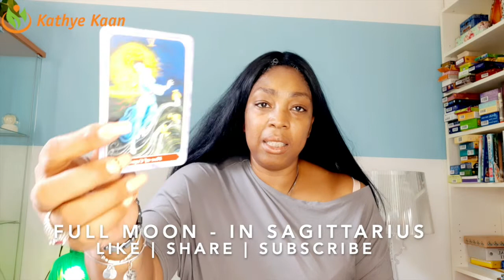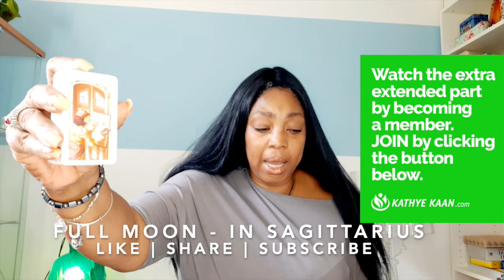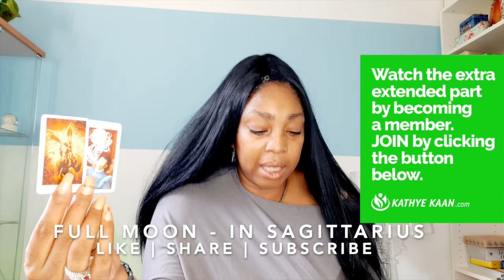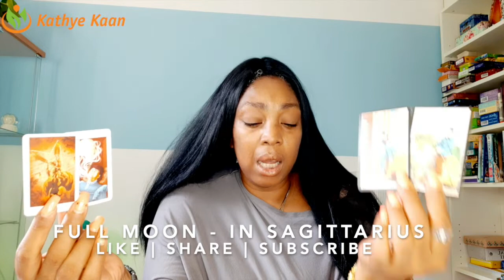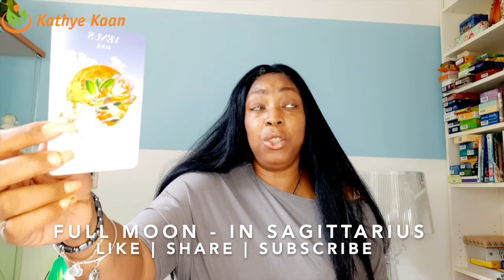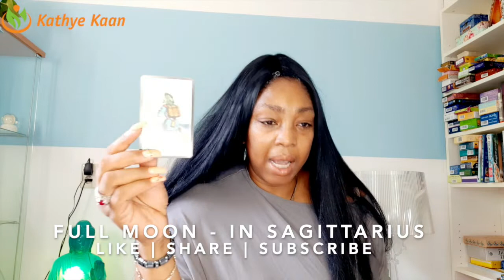ARIES LEO OPHIUCHUS SAGITTARIUS FULL MOON READING JUNE2020 💝 💫 🕉FIRE SIGN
FULL MOON READING JUNE2020 ARIES LEO OPHIUCHUS SAGITTARIUS FIRE SIGN

The next full Moon will occur on Friday, June 5, 2020, at 3:12PM ET, and is known as the Full Strawberry Moon. Other names include the Rose Moon, the Hot Moon, and the Mead Moon. JUNE 05 - JULY 03Watch the full & extended part of this Full Moon Reading for Aries, Leo, SAGITTARIUS Ophiuchus and ...

SUN RAISING SIGN    01:37
MOON RAISING SIGN  12:04
ALL FIRE SIGN-12 HOUSE 23:50

 FULL MOON READING JUNE 2020 ARIES FIRE SIGN
 FULL MOON READING JUNE 2020 LEO FIRE SIGN
 FULL MOON READING JUNE 2020 OPHIUCHUS FIRE SIGN
 FULL MOON READING JUNE 2020 SAGITTARIUS FIRE SIGN

Kathye